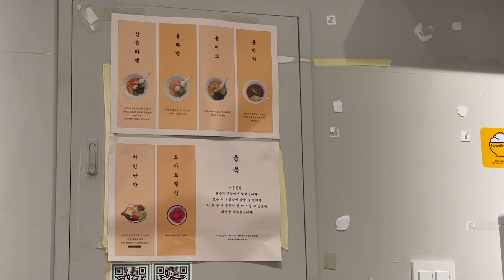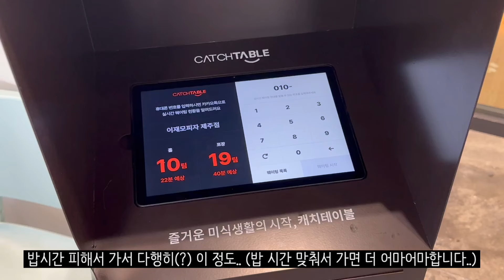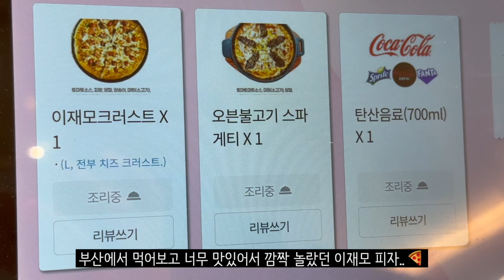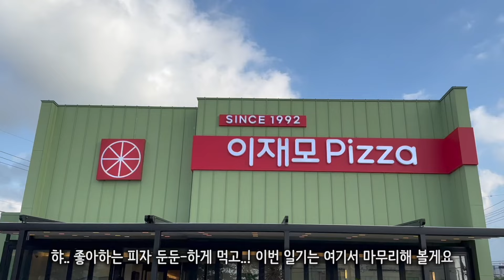제주도에 이재모피자 생기다..! 🍕 냠냠쩝쩝 이재모피자! 그리고 집밥들🏡 | vlog | 제주도민 맛집 | 윤옥 | 우림 | 한양식당 | 소고기뭇국 레시피 | 표고버섯 키우기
안녕하세요 💜

부산에서 먹어보고 맛있어서 깜짝 놀랐던 이재모피자!
제주도에 이재모피자가 생겼읍니다.. 흑흑 너무 좋아요..!

좋아하는 피자도 배부르게 먹고
샤브샤브부터 애호박목살찌개까지..! 야무지게 챙겨 먹는 집밥도 모아 가져왔어요

그럼 저희 가족의 이번 일기도 부족하지만 즐겁게 봐주세요 💜

💜 제주 브이로그, 신혼 일상브이로그, 집밥 브이로그